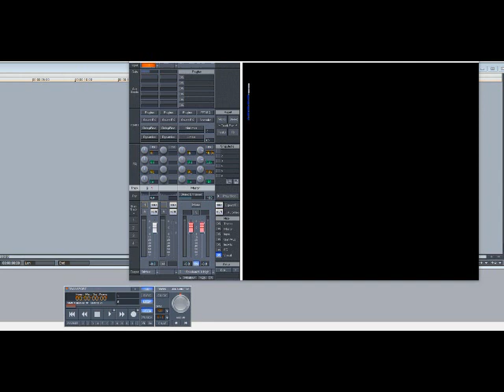Musiq Soulchild – Mary Go Round (Slowed Down)